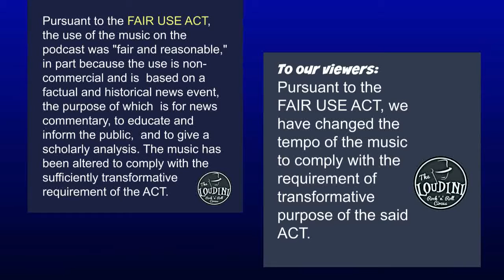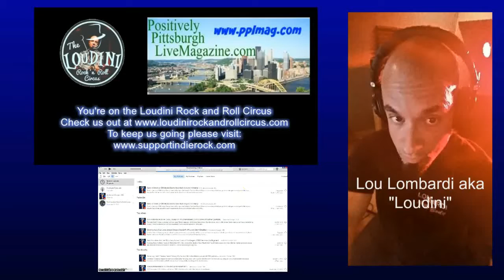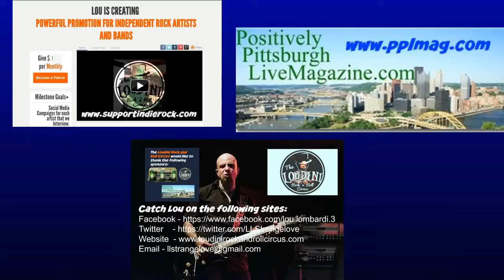Loudini Interviews Save the World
Loudini Rock and Roll Circus interview Edition
Hosted by Lou Lombardi aka Loudini
They say freedom lies in being bold. For the accomplished professional musicians in the modern rock trio Save The World, that means taking time out of their hectic schedules to form a band that plays the music they love, and then paying forward the good vibes with soaring hooks and uplifting messages.